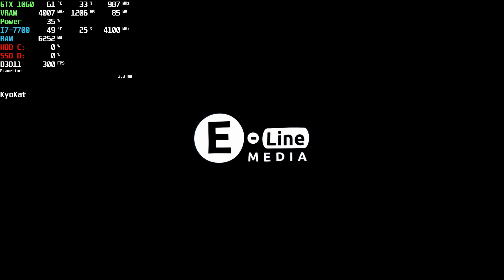Beyond Blue PC | GTX 1060 Ultra 60FPS+ | Steam Gameplay 2020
⭐ Game: Beyond Blue Gameplay
● Resolution: 1920x1080
Graphic Settings Quality: Ultra (Max. Settings)
Locked: 300FPS (Afterburner)

Wanna Help my Channel? :)

Beyond Blue is a single-player narrative adventure that takes you deep into our planet’s beating blue heart. Explore the awesome wonder and unbounded mystery that exists within the world’s ocean.

+ PC: Acer Aspire GX-783-BR13
+ CPU: Intel Core i7 7700 @ 3.60GHz (Kaby Lake)
+ GPU: NVIDIA GeForce GTX 1060 6GB GDDR5 (PNY)
+ Motherboard: ACER Aspire GX-783 (U3E1)
+ RAM: 16,0GB (2x8) DDR4 - Dual-Channel @ 1200MHz (2400MHz)
+ Storage: Hybrid 1TB + 8GB Seagate (SATA)
+ Game Storage: 128GB KINGSTON SV300S37A120G (SSD)
+ System: Windows 10 Home Single Language 64-bit
+ Monitor: LG ULTRAWIDE (2560x1080@60Hz)
+ MSI Afterburner Benchmark Reference Captions:
+ (GPU): Temperature - Usage based on core clock - Core Clock
+ GPU VRAM: Memory Clock - Dedicated Memory - Shared Memory
+ GPU Power: Max GPU Usage
+ CPU: Temperature - Usage - CPU Clock
+ HDD C: (System and Programs): Usage
+ SSD D: (Games): Usage
++ 0.1% Low: 0.1% Slowest Frame
+ Frametime Graphic in Milliseconds (ms)